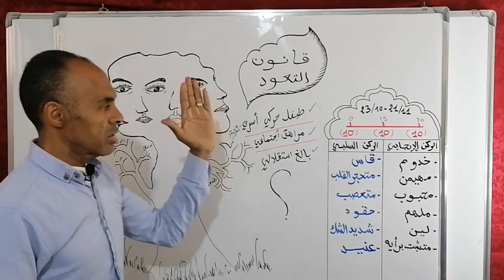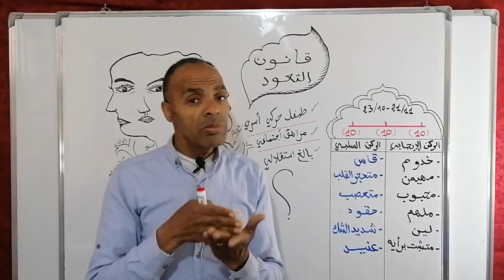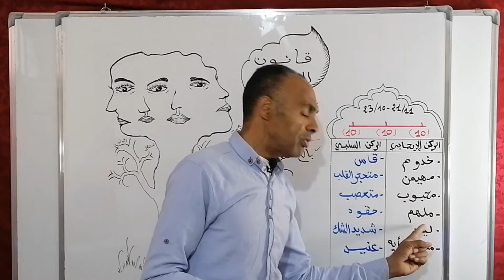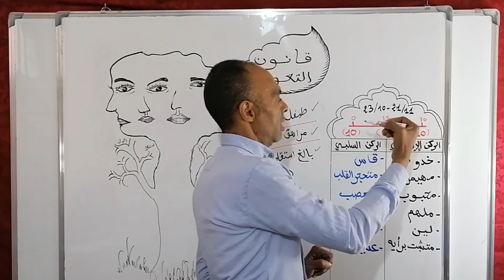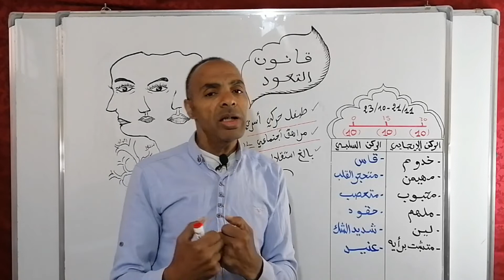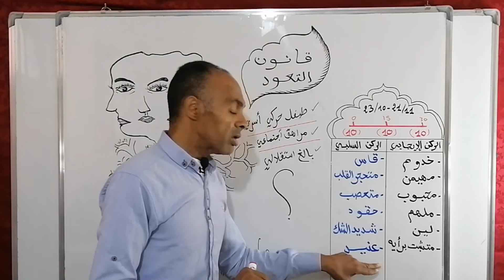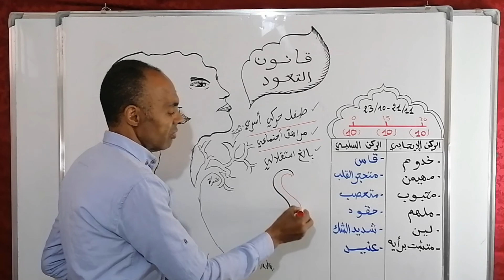واش الطفل الحركي غاي ولي صعيب فاش يكبر؟؟ اجي تشوف اش غاي يوقع ليه/ كفاش نبعدوه من خطورة فرط الحركة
افضل_لتعلم_اللغة_الفرنسية لفرونسي_مع_kazakghoroub,Cette compilation de textes en français sous forme d'écoute et pratique t'aidera à améliorer ta prononciation en français à apprendre à lire, et connaître beaucoup d'expressions et vocabulaire.
Tu peux écouter cette vidéo pendant que tu fais une autre activité, ou en plusieurs fois.
Cest avec ghoroub que vous pouvez apprendre facilement cet langue  . tout est facile  car nous avons une maniere qui nous distingue